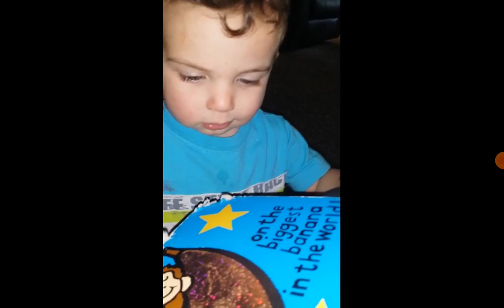baby griffin episode 5